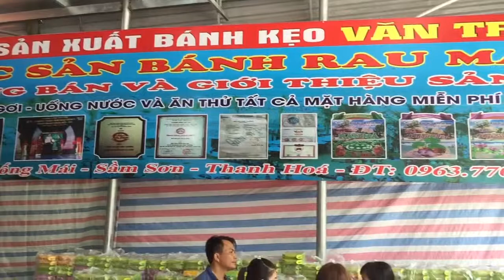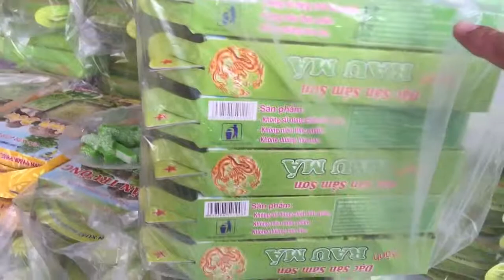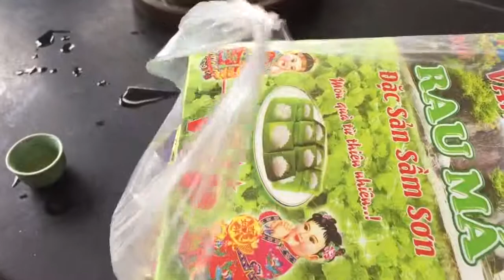Bánh Rau Má Món Quà Từ Thiên Nhiên Đặc Sản Xứ Thanh|Anh Ngọc Vlog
XIN CÁM ƠN CÁC BẠN RẤT NHIỀU!